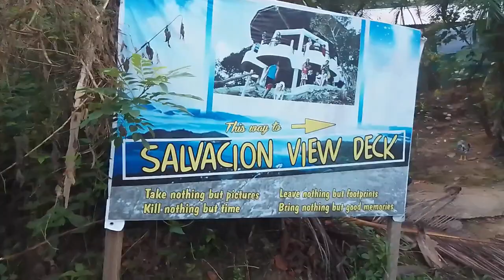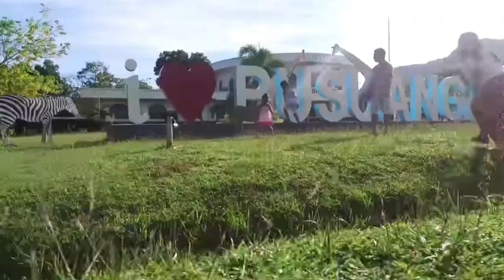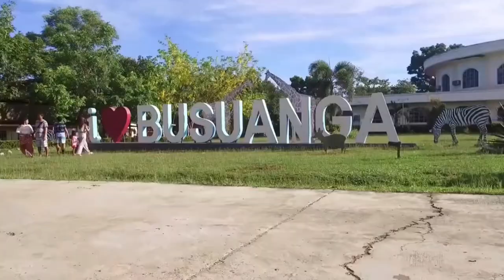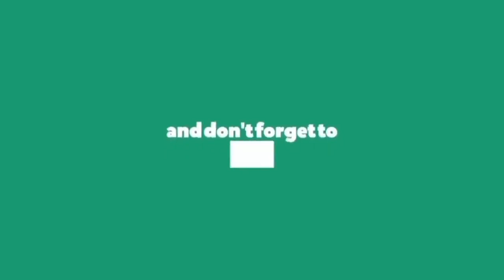NON COPYRIGHT TAGALOG REMIX LOVE SONG 2022 l FEATURING BUSUANGA PALAWAN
NON COPYRIGHT TAGALOG REMIX LOVE SONG